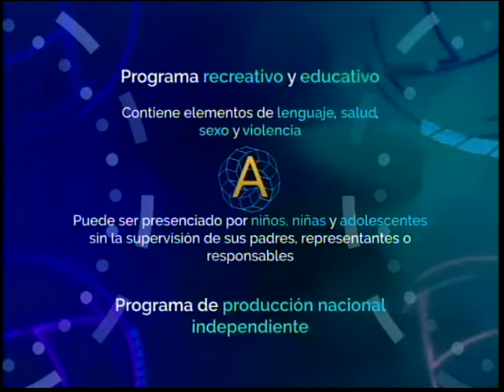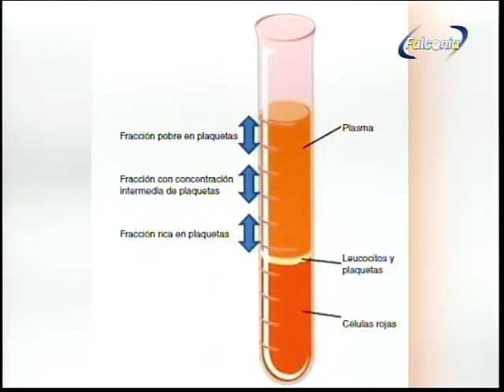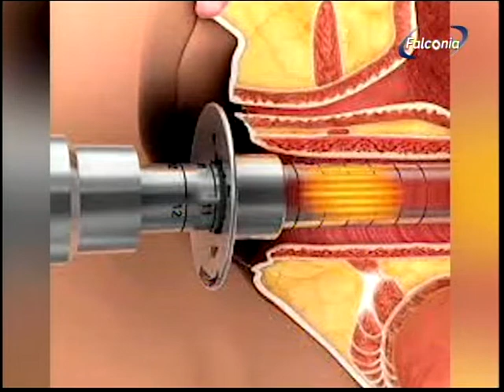SALUD Y FAMILIA 12 09 22